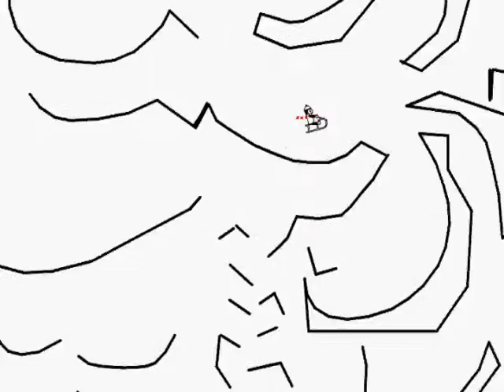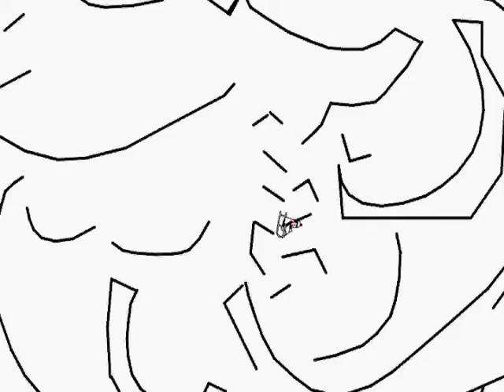LineRider - Rush at Old Mountain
Line Rider - Rush at old mountain,